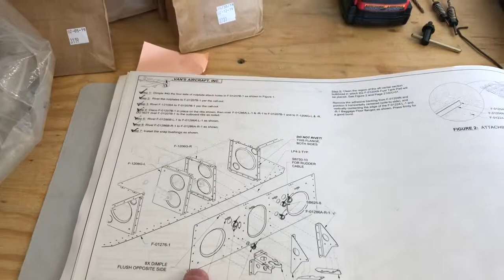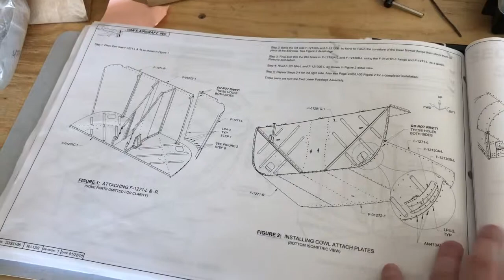Vans RV-12iS Fuselage 8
Finishing up section 21 with riveting the floorboard skins, rear baggage plate and AP servo mount. Starting and nearly completing section 22 Lower Forward Fuselage. First ride in an RV-12iS, meeting new RVers and some old ones too!